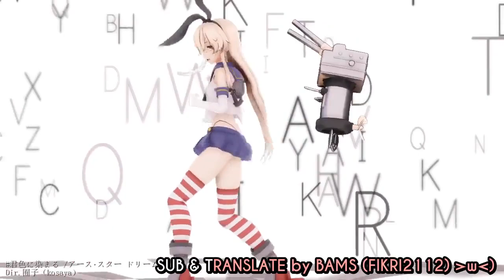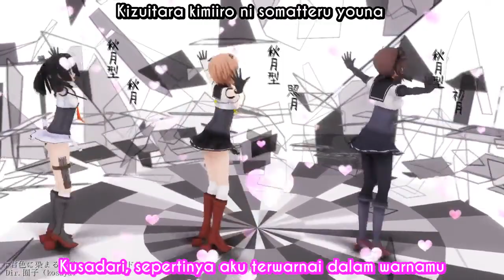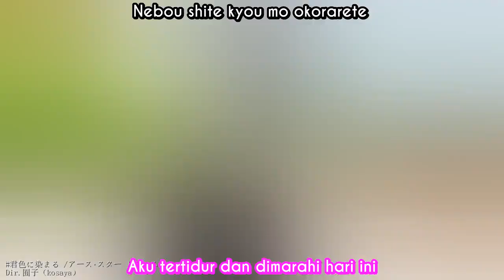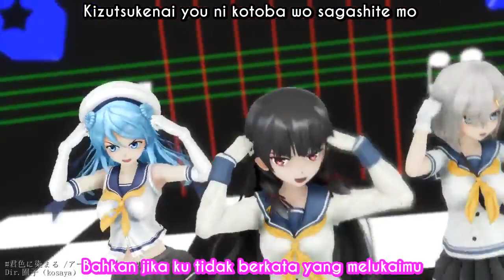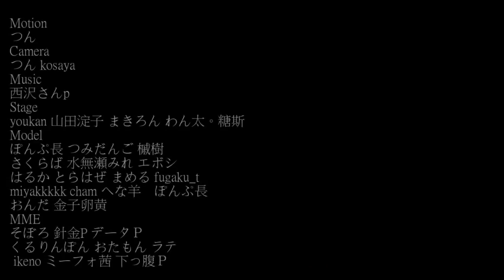【ID/MMD/Kancolle】Kimiiro ni Somaru ver. Earth · Star Dream (Sub Indo)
Sub & Translate by : fikri2112 (Bams)